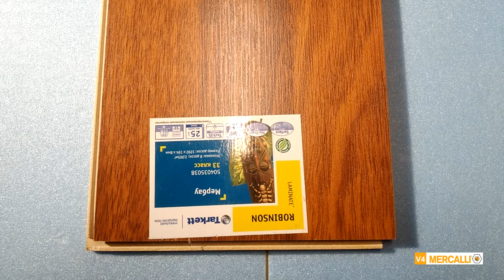Краткий обзор Ламината Tarkett Robinson Мербау Сайт:Majorfloor.ru